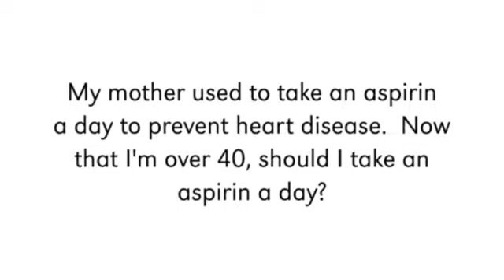Ask UNMC: Benefits of aspirin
My mother used to take an aspirin a day to prevent heart disease. Now that I'm over 40, should I take an aspirin a day?

Kiran Gangahar, M.D.
College of Medicine
Cardiology